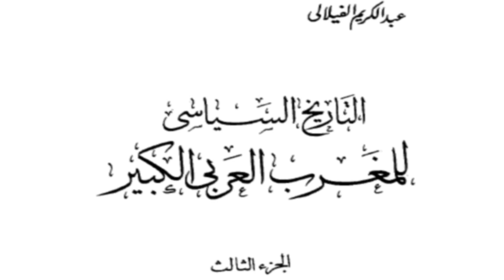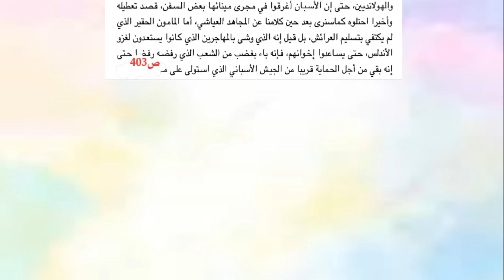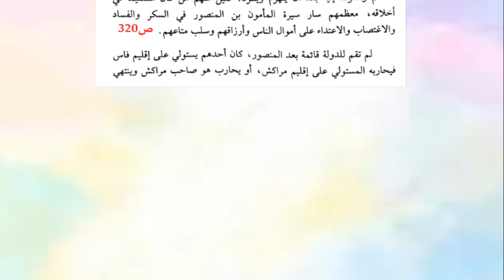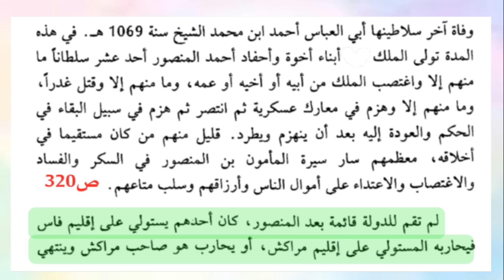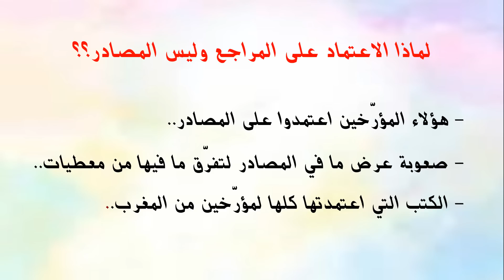علاقة ملوك الإمبراطورية الشريفية بالقِوى الصليبية / لماذا لم تتحرّر سبتة ومليلية حتى الآن؟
مشاهدة هذا الفيديو تجعلك تكتشف فساد وعمالة الكثير من حكام فاس ومراكش في عهد الدولة السعدية
وتكتشف أيضا لماذا لم تتحرّر سبتة ومليلية حت اليوم.. تابع واكتشف وتعرّف على ما يسمى
بالإمبراطورية الشريفة.. وهل فعلا كان حكامها شرفاء؟؟
فيديوهات أخرى رددت فيها عن تهجمات المغاربة عن تاريخ الجزائر:
 - رد على كُلُّاب في موضوع مملكة بني زيري في غرناطة  ..